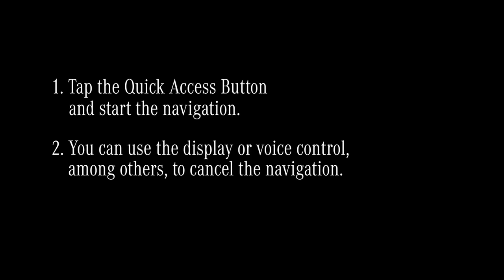01 Mercedes Benz A Class 2019 How to Use Quick Navigation